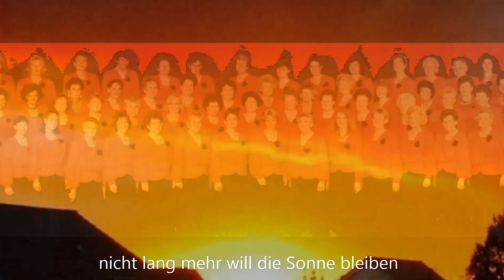Abendruhe - LK Enzweihingen - Damenchor - Werner Dippon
ABENDRUHE
"Verklungen ist des Tages Treiben"
(W.A. Mozart)

Liederkranz Enzweihingen    (Frauenchor)

Dirigent
WERNER DIPPON